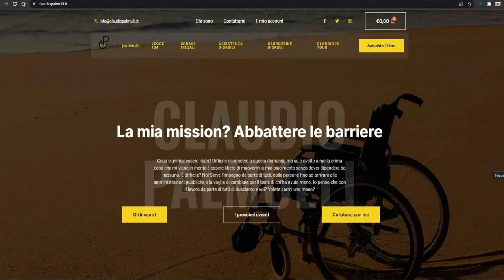Intervista a Claudio Palmulli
Intervista a Claudio Palmulli, presenta il suo libro (dis)abilmente Amici e il lbro 'Il vento nelle braccia'"